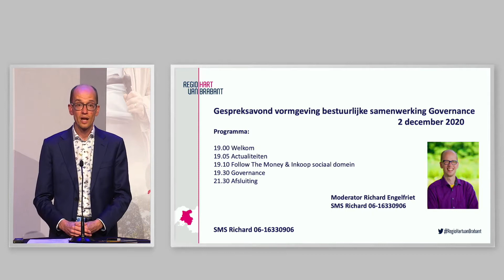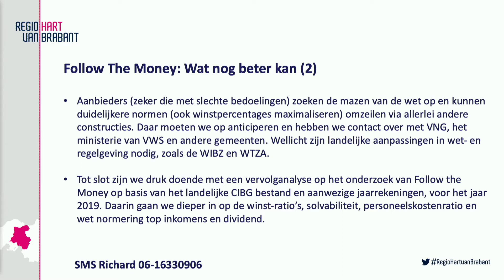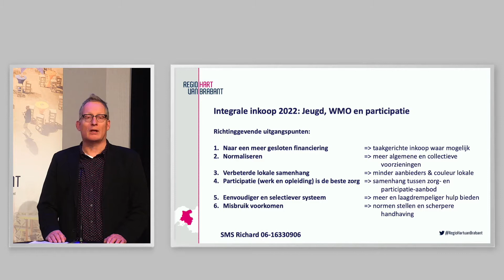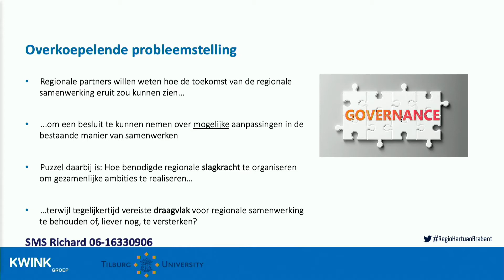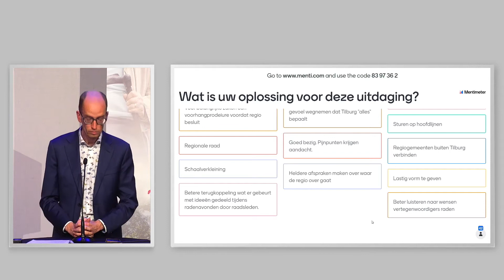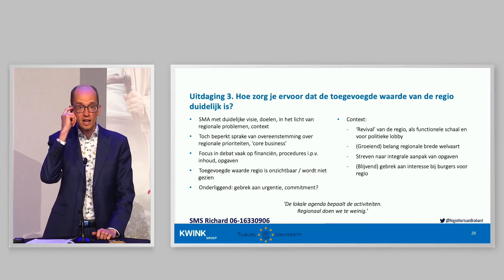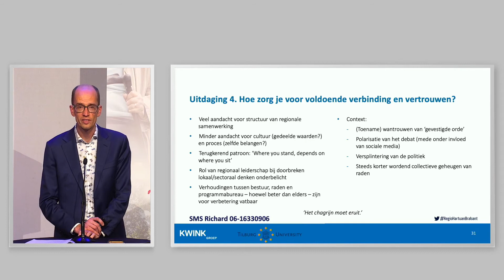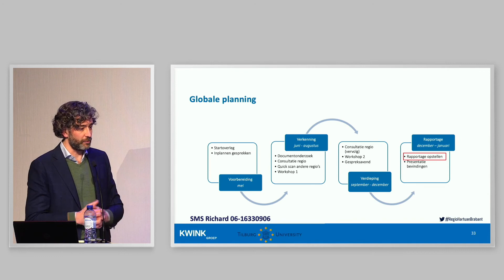Gespreksavond vormgeving bestuurlijke samenwerking governance Regio Hart van Brabant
Gespreksavond over de governance van Regio Hart van Brabant. Met uitgebreid ruimte voor vragen en opmerkingen van genodigden. Richard Engelfriet in gesprek met o.a. Martijn Groenleer (Tilburg University) en Maarten Noordink (Kwink Groep). Vanuit Cultureel Centrum Elckerlyc in Hilvarenbeek.
Zie voor meer informatie (2020)